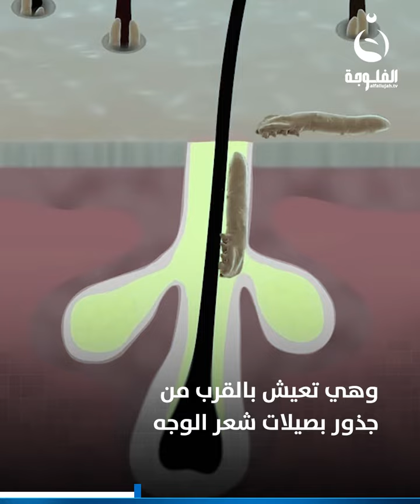وجـهك موطن لمئات الكائنات .. فكيف جاءت وهل هي ضارة؟